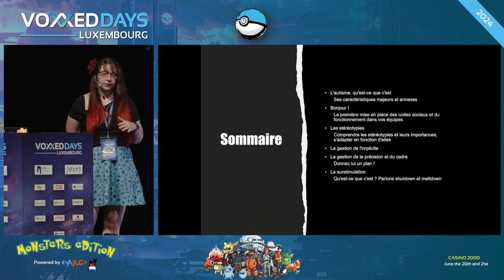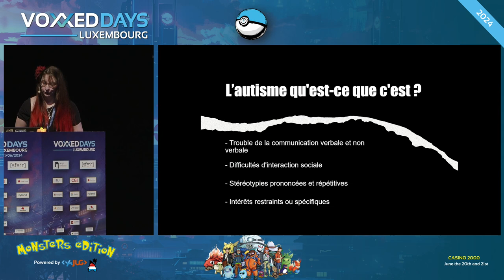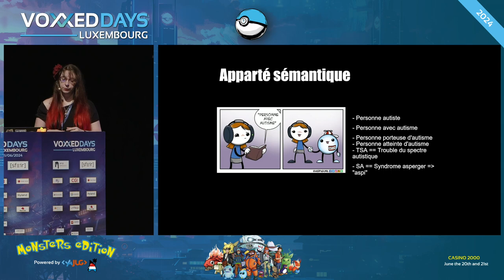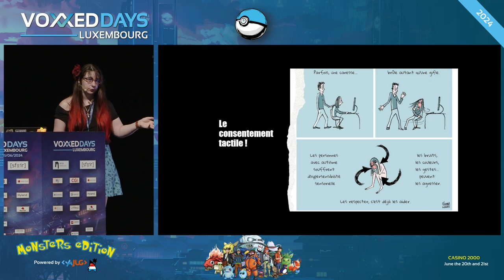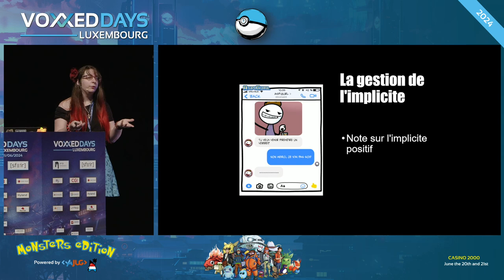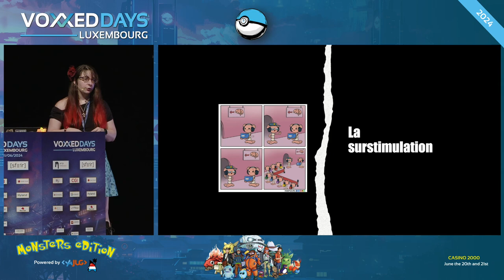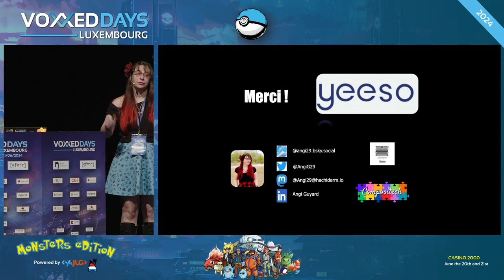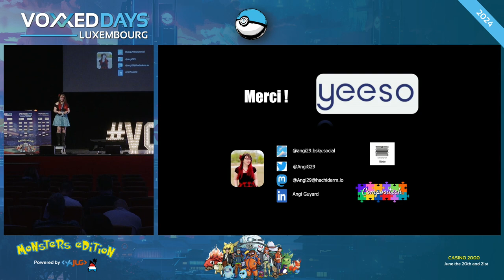Comment intégrer au mieux une personne autiste en entreprise (Angi Guyard)